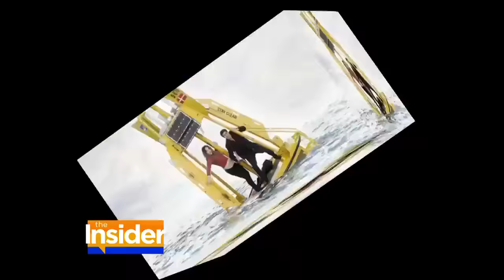Behind the Scenes of 'Scorpion' with Katharine McPhee and Elyes Gabel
The Insider was on the set of the CBS hit with Katharine McPhee and Elyes Gabel. Check out this video for behind-the-scenes footage of their big scene, where they're stranded in the middle of shark-infested waters.